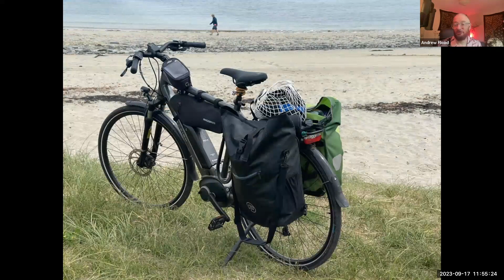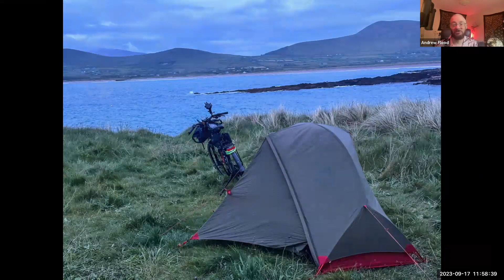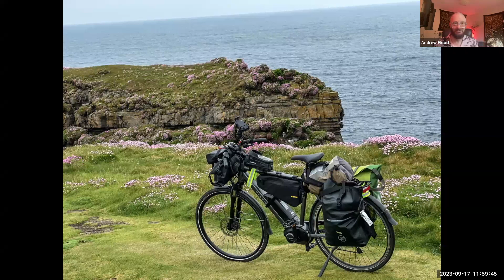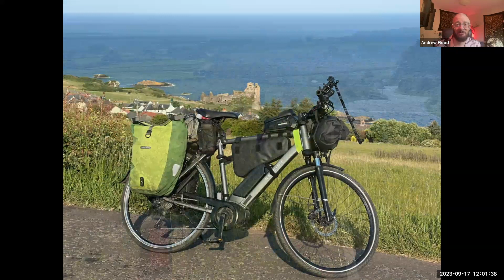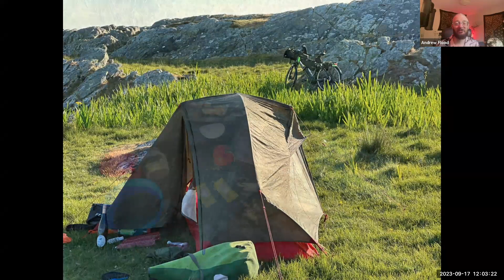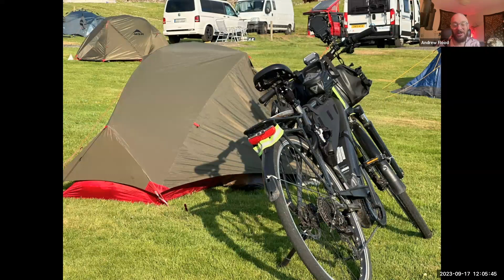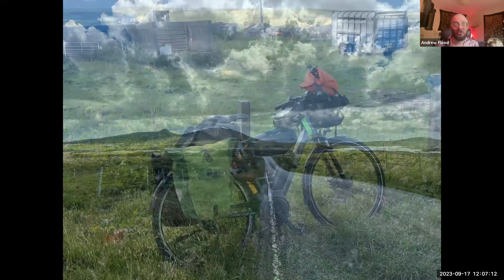Introduction to the ebike touring life channel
What you will find on the channel and what my intentions are with around 7,000 km of bikepacking done and hopefully many more to come.  The slides are photos I've taken while touring to date